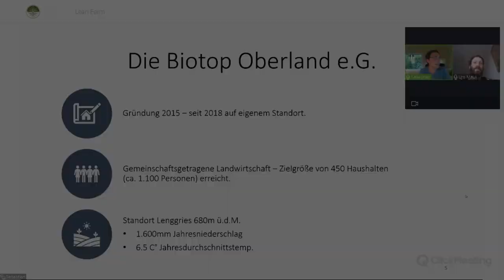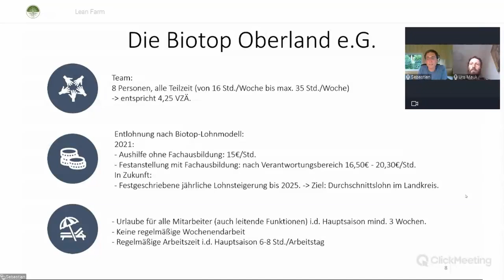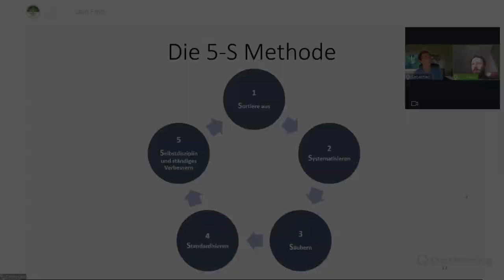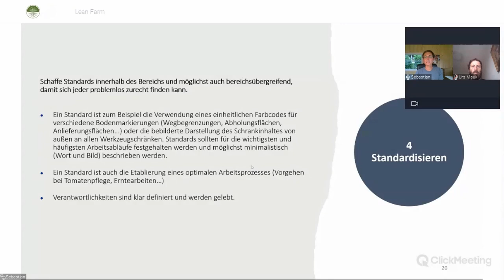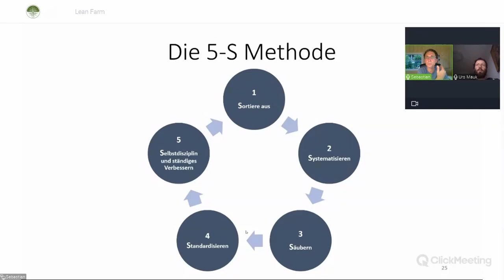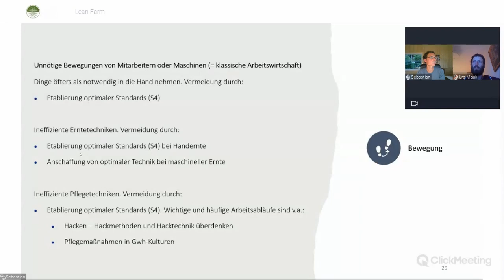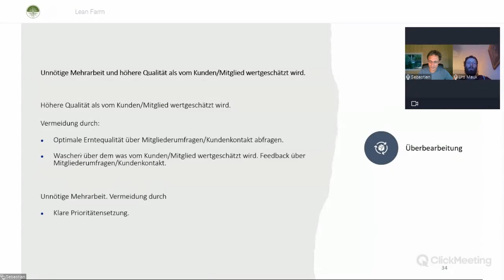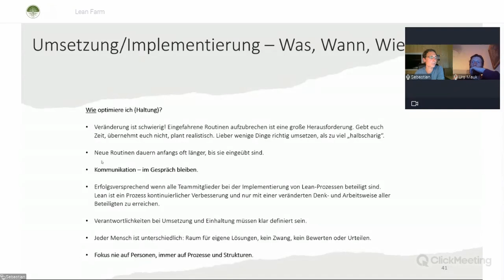Lean Farming für Gärtner*innen | Online-Seminar mit Sebastian Girmann und Urs Mauk | Trailer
Optimierte Prozesse und effizientes Arbeiten sind besonders im Gemüsebau der Schlüssel zum langfristigen wirtschaftlichen Erfolg. Nur so können wir eine faire Bezahlung und geregelte Arbeitszeiten realisieren. Leider ist es jedoch gängige Praxis, Gemüse in Selbstausbeutung zu produzieren - nicht endende Arbeitstage, ineffiziente Abläufe und niedrige Löhne sind das Ergebnis auf vielen Betrieben.

Doch das ist kein Naturgesetz. Oft sind es relativ einfache Veränderungen, die einen großen Effekt haben. In diesem Online-Seminar bekommt ihr einen Überblick über die Lean-Farm-Prinzipien und lernt Methoden kennen, um Prozesse und Abläufe in eurem Betrieb systematisch zu optimieren. Dabei gehen wir unter anderem folgenden Fragen nach:

- Wie schaffe ich nach einer oft hochmotivieren, zeitintensiven Gründungsphase langfristig eine gesunde, inspirierende und bereichernde Arbeitsumgebung, die allen Mitarbeitern zugutekommt?
- Wie erreiche ich ein Gefühl von Wirksamkeit: Mein Einsatz führt zum bestmöglichen Ergebnis!
- Ist eine hohe Lebensqualität auch während der Hauptsaison mit überschaubaren Arbeitszeiten, freien Wochenenden und Urlaub realistisch oder Utopie?
- Wie tragen schlanke Strukturen zu befriedigenden und erfüllenden Arbeitstagen bei?
- Welches Gehaltsniveau ist für mich und meine Mitarbeiter mittelfristig realistisch?

Das Seminar richtet sich an alle angehenden GärtnerInnen, die von Anfang an auf schlanke Strukturen setzen und an etablierte Gärtnereien, die ihre bestehende Organisation optimieren möchten - für höhere Produktivität,  ein gutes Einkommen und mehr Lebensqualität im Gemüsebau.

Das 3,5-stündige Intensiv-Seminar mit Sebastian Girmann hat am 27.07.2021 online stattgefunden und ist nun als Aufzeichnung zu einem reduzierten Preis erhältlich.

Präsentiert von Urs Mauk - ReLaVisio
Beratung für regenerative Landwirtschaft und Gemüsebau

Du findest unsere Videos wertvoll und willst uns unterstützen? Wir freuen uns über deinen Beitrag!